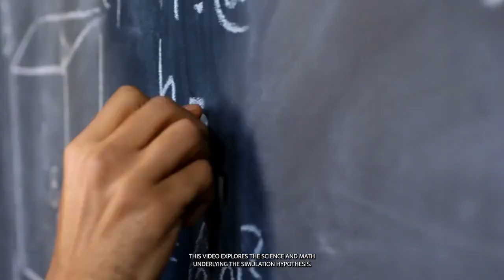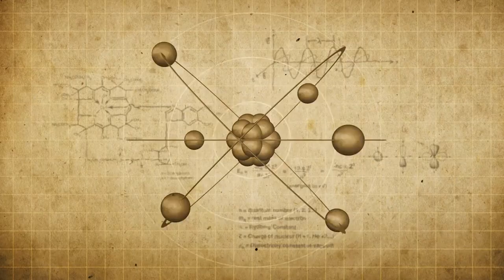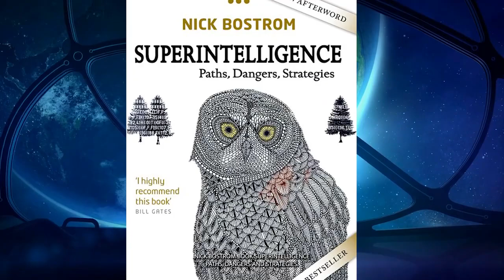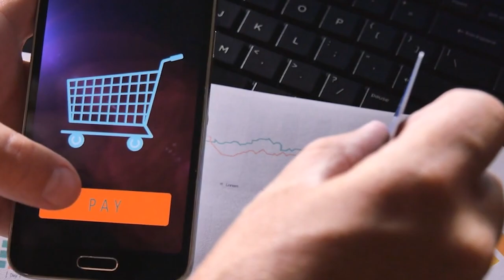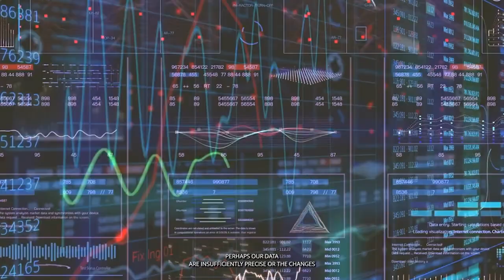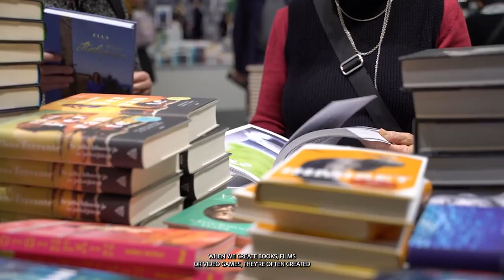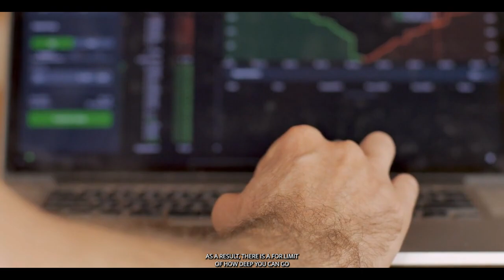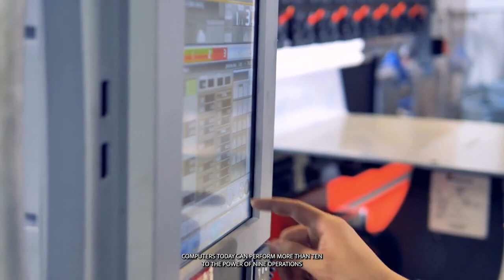Are We Living In a Simulation?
Welcome to an enthralling journey through one of the most mind-bending questions of our time: Are we actually living in a simulation? 🖥️ In this video, we delve deep into the heart of this intriguing hypothesis that blurs the lines between science, philosophy, and technology.

🔍 We start by exploring the origins of the simulation theory, tracing back to philosopher Nick Bostrom's groundbreaking paper. From there, we examine the arguments and counterarguments that fuel this fascinating debate. 🤔

🌐 What would it mean for our understanding of reality if we were indeed living in a computer-generated universe? How would this impact our perception of consciousness, free will, and the very nature of existence? We tackle these questions with insights from experts in the fields of physics, computer science, and philosophy.

🎮 Plus, we dive into the technological advancements that make this theory seem less like a sci-fi plot and more like a plausible future scenario. We'll look at the evolution of virtual reality, artificial intelligence, and quantum computing to see just how close we might be to creating our own simulated worlds.

👀 Whether you're a science enthusiast, a philosophical thinker, or just love a good mystery, this video is sure to keep you hooked till the end!

Join the conversation in the comments below and let us know: Do you think we're living in a simulation?